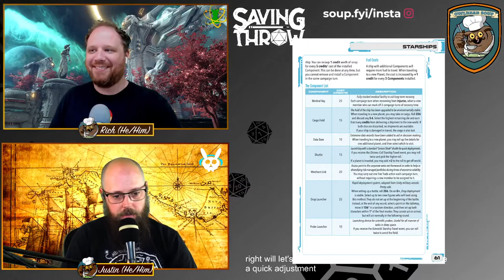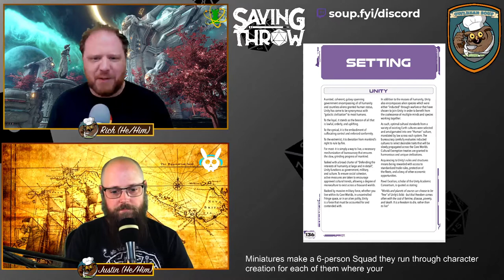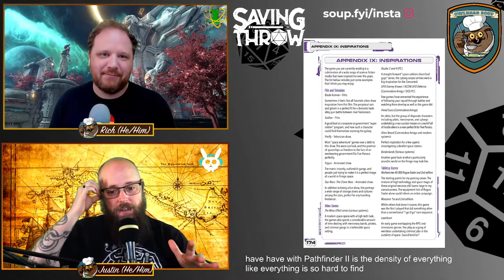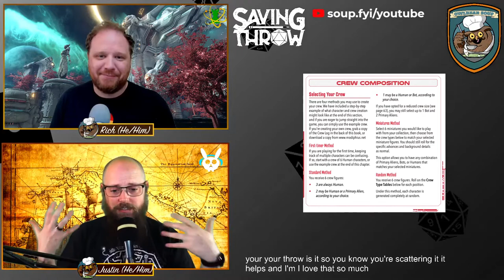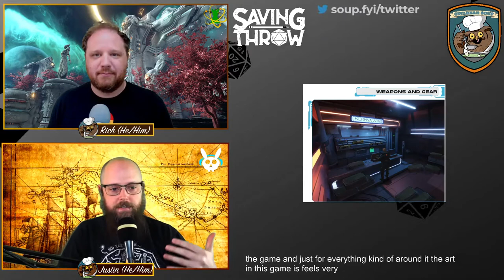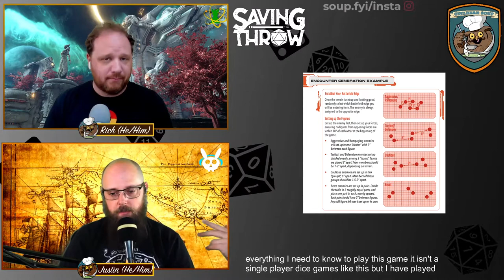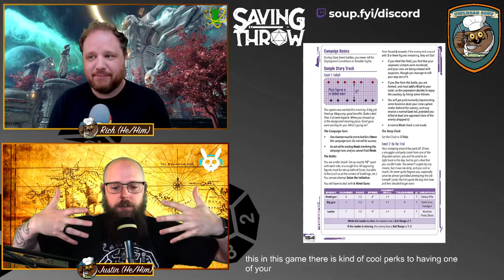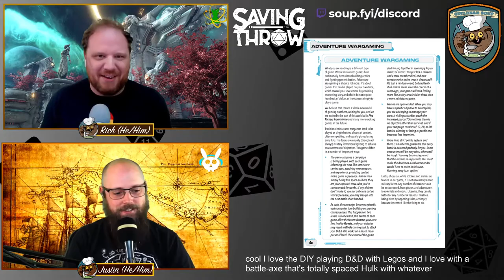Owlbear Soup - Reviews - 5 Parsecs from Home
We review 5 Parsecs from Home, a solo RPG from Modiphius!

Produced by:
Dom Zook
Justin Turner
Rich Malena-Webber